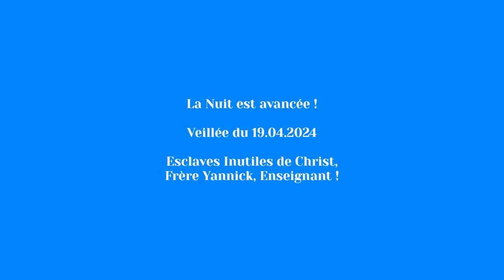Veillée de prière : La nuit est avancée !